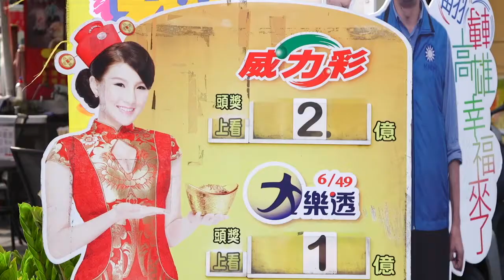SE ASIA cruise ship excursions clips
Some video clips of Eric Ripper while on the Majestic Princess cruise ship.